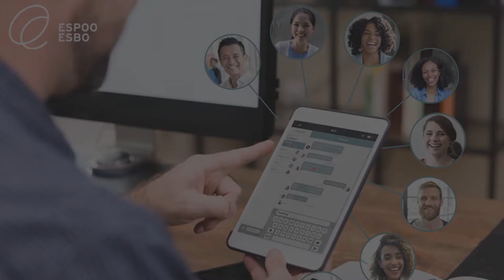Talent Boost Virtual Networking & Matchmaking Event – Opening words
Talent Boost Virtual Networking & Matching Event was held on December 10th 2020. This event was for international talents looking for an opportunity to connect with Finnish employers and introduce themselves as valuable addition to the talent pool. The event was organized by the City of Espoo and Helsinki Region Chamber of Commerce in close collaboration with the Course towards Finland -project coordinated by ELY Center Southwest Finland and TE-Live.

This video contains the opening words from Tuula Antola, Director for Economic Affairs, City of Espoo and Markku Lahtinen, Director, Helsinki Region Chamber of Commerce. Emma Jelley, Master of Ceremonies from Jelleyworks Ltd is moderating the conversation.

00:02:44 Interested to hear more
00:03:45 The Talent Boost programme
00:05:28 Surveys in the long run
00:06:43 No other alternatives available
00:09:31 Joining forces
00:11:12 International House Helsinki
00:12:50 Entry Point
00:15:10 National programme
00:17:58 Virtual offices & workspaces
00:19:09 Hello Espoo